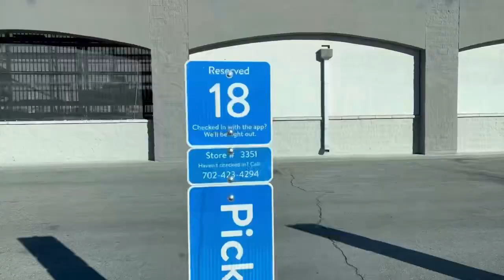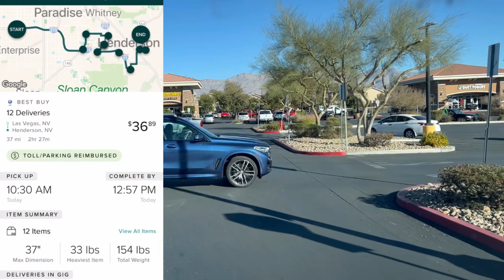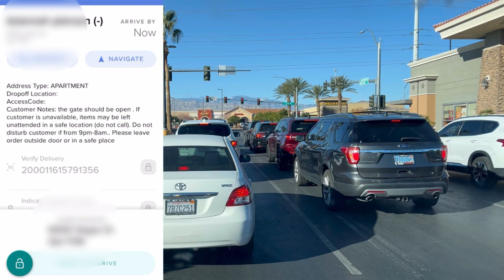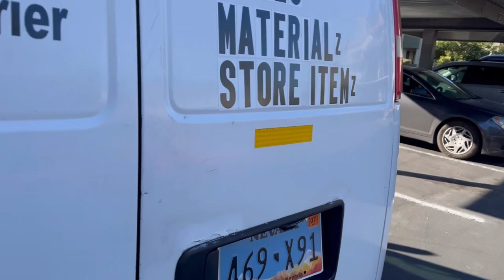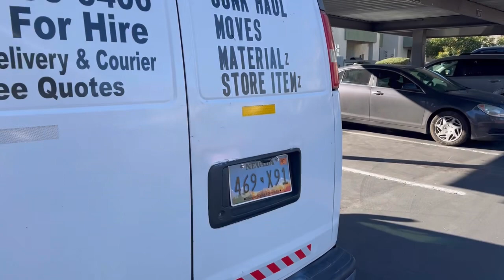Is Roadie Worth It?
Driving for Roadie can be a good source of extra income if you’re selective with it and are willing to put up with inconveniences once in a while.